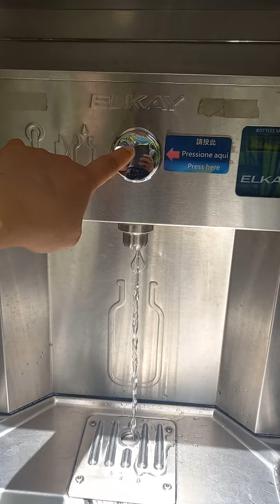LIBRENG TUBIG.. NOVA PARK MACAU